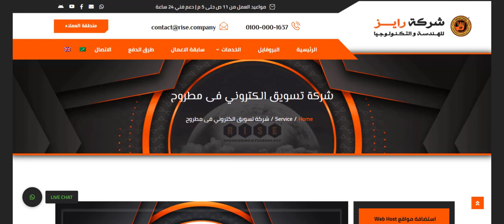تسويق الكتروني على جوجل فى مطروح , عمل اعلانات جوجل للشركات فى مطروح , انشاء اعلان ممول علي جوجل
شركة تسويق الكتروني فى مطروح

أفضل شركة رقم # 1 فى استضافة المواقع للشركات Web Hosting in Alexandria | أفضل شركة رقم # 1 فى تصميم المواقع للشركات Web Design in Alexandria | أفضل شركة رقم # 1 فى التسويق الالكتروني للشركات E-Marketing in Alexandria | أفضل شركة رقم # 1 فى عمل الايميلات للشركات Email Hosting in Alexandria | الاسكندرية | مصر , الخليج.
 استضافة مواقع Web Host in Alexandria, Egypt
تصميم مواقع Web Design in Alexandria, Egypt
 تسويق الكتروني Web Marketing in Alexandria, Egypt
رايز افضل شركة رقم # 1 فى التسويق الالكتروني للشركات, افضل شركة تسويق الكتروني, افضل شركة تسويق علي جوجل, افضل شركة تسويق على الفيسبوك, تسويق جوجل و فيسبوك, تسويق خدمات, تسويق منتجات, الاسكندرية, مصر, الخليج